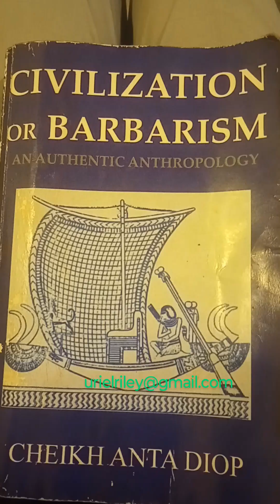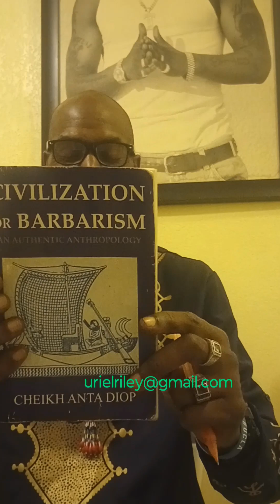"Civilization or Barbarism" An Authentic Anthropology 📖 by Dr. Cheikh Anta Diop ❣️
"Civilization or Barbarism" An Authentic Anthropology by ✨👑✨ Dr. Cheikh Anta Diop Narrator urielriley anthropology bookreading criticalreview cheikhantadiop pages 29-30 feel free to support my PayPal through my email 🙏🏾💯✨💚💜🔓